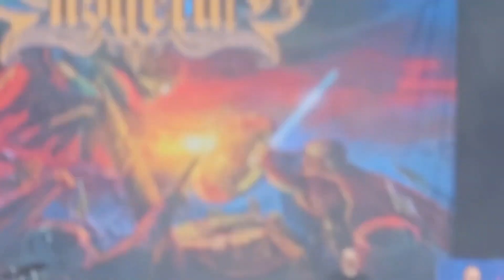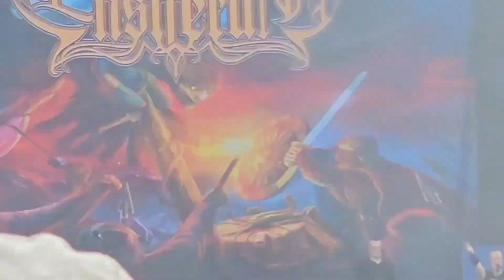Highlights of Wacken Open Air 2023 Concerts Part 2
In this video you will find records from Pentagram, Uriah heep, kreator and Ensiferum